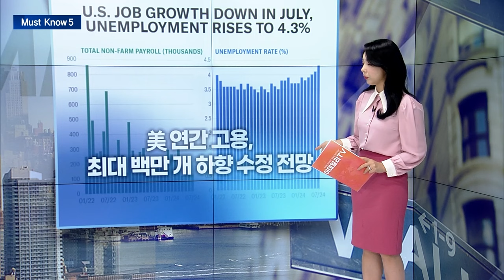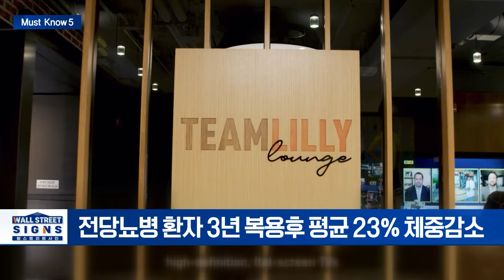EU 테슬라 관세 발표일라이릴리 호재까지!| Market Signal (20240821)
▶ 美 연간 고용, 최대 백만 개 하향 수정 전망
- 美노동부, 수요일 연간 고용 데이터 수정치 발표
- JP모건 ‘36만개’, 골드만삭스 ‘최대100만개’ 고용 감소 예상

▶ EU, 중국산 테슬라 상계관세 20.8%에서 9%로 낮춘다
- 테슬라, 기존관세 10%+추가관세 9%... 최종 세율 19% 확정
- EU 회원국 투표 거쳐 11월 발효 예정

▶ 스텔란티스, 전기차 시장 둔화로 美일리노이 공장 계획 연기
- 스텔란티스 4.5억원 받은 美일리노이 공장 계획 연기
- 자동차 업계, 전기차 시장 둔화로 신규 투자 신중

▶ 일라이릴리, ‘티르제파타이드’ 당뇨병 위험 감소 효과 입증
- 전당뇨병 환자 3년 복용후 평균 23% 체중감소
- 웰스 파고, 일라이 릴리 비중 확대 의견 재확인, 목표 주가 $1,000

▶ 겐슬러 재무장관 지명 가능성에 암호화폐 커뮤니티 강한 반발
- 카멀라 해리스 당선 시, SEC 게리 겐슬러 위원장 재무장관 고려